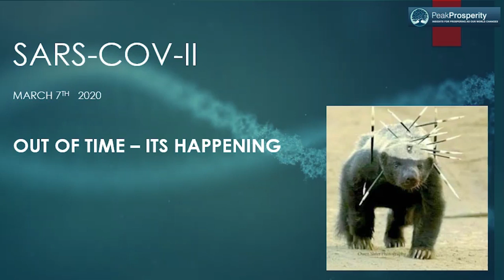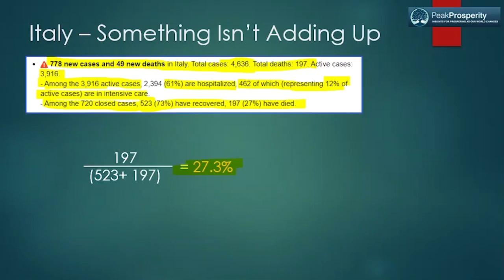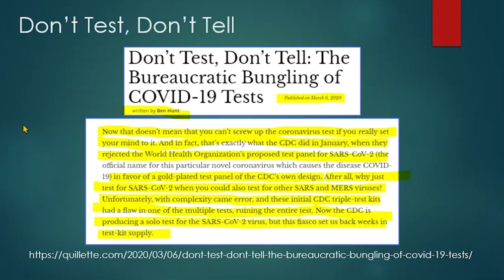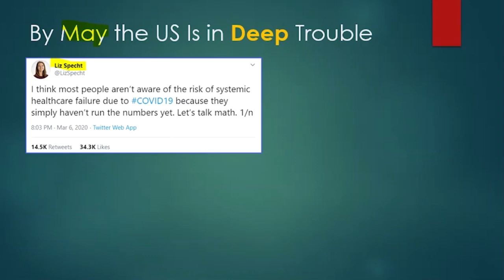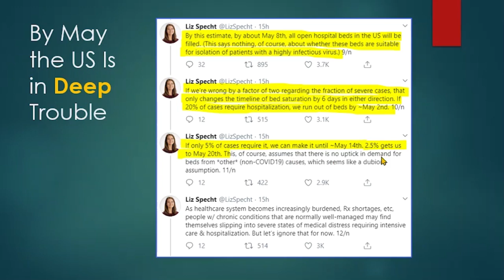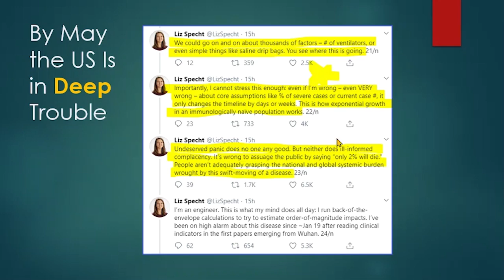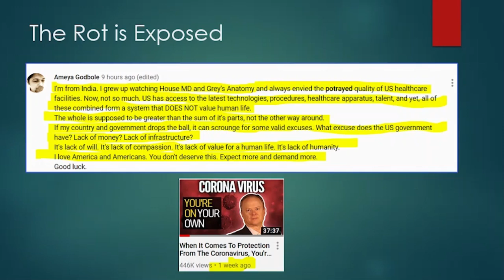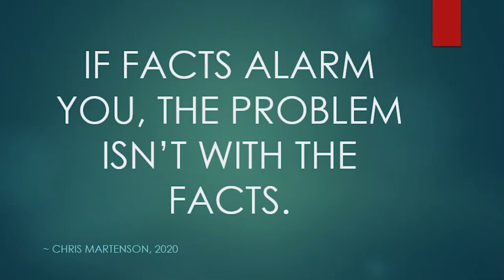Why the United States is in Big Trouble | CoronaVirus News